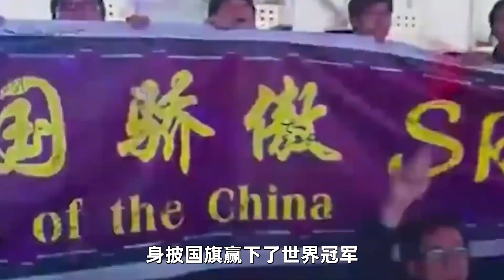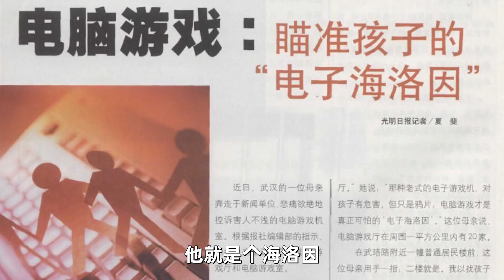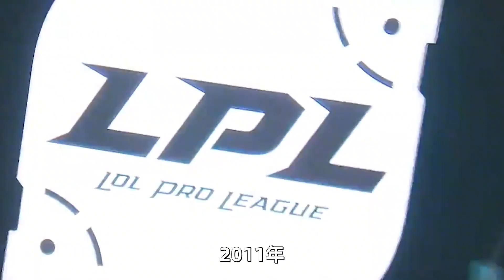從“洪水猛獸”到為國爭光，電競進入亞運會背后的激蕩二十年